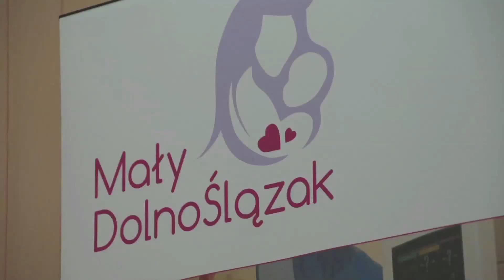Konferencja "Mały Dolnoślązak"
"Mały Dolnoślązak" to nowy program, w ramach którego realizowane będą działania poprawiające jakość opieki perinatalnej w szpitalach na Dolnym Śląsku. O szczegółach rozmawiano w Urzędzie Marszałkowskim, gdzie odbyła się konferencja prasowa z udziałem dyrektorów szpitali i specjalistów.